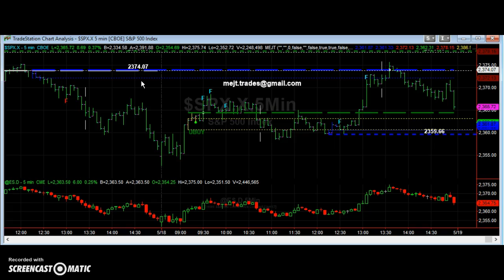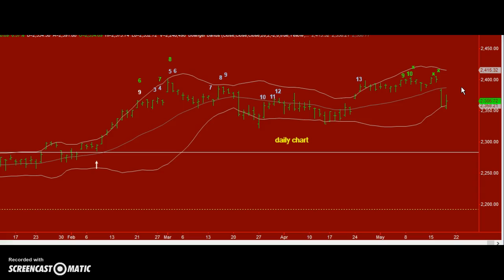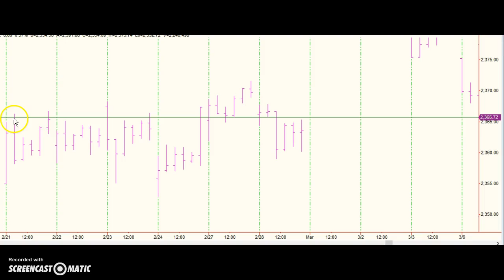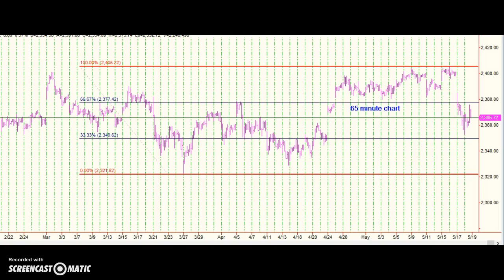MEJT stock market forecast 18 MAY 2017